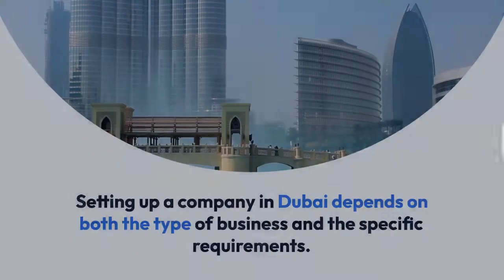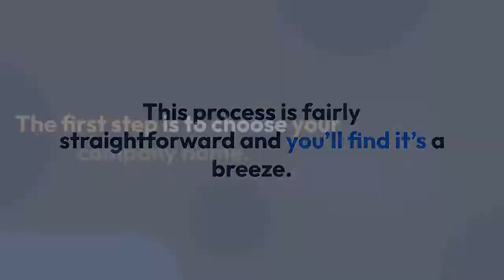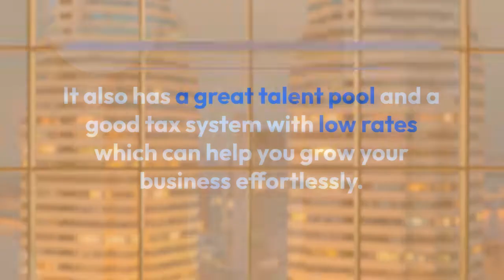Cost of a Mainland Company Setup in Dubai?